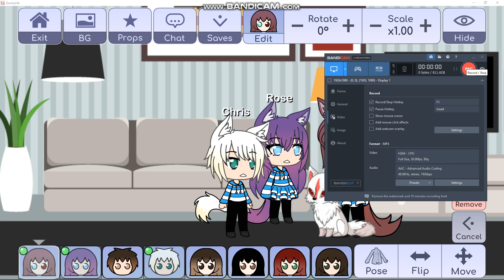"THE WOLF?!" Best Little/Big Sister // Ep 12 Season 1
THE WOLF?!